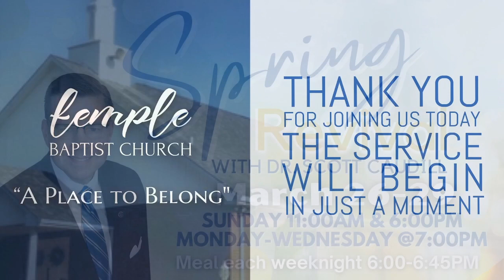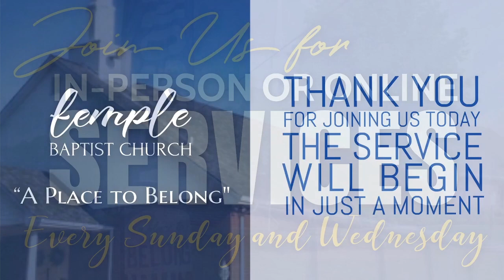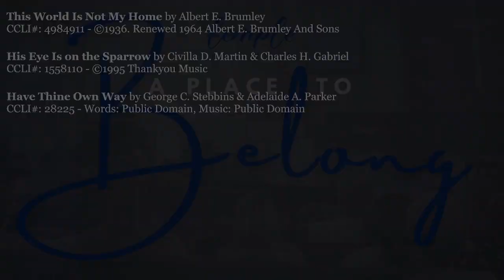Sunday PM Service, March 05, 2023